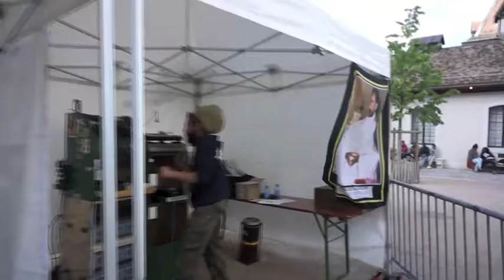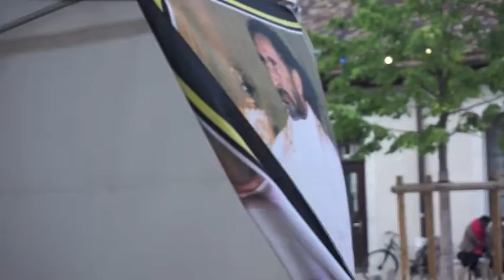Jah Roots HiFi Fête de la Musique 2016 - Part 2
Sista Sherin performing "Get up Chant" Live. 19th of June 2016.